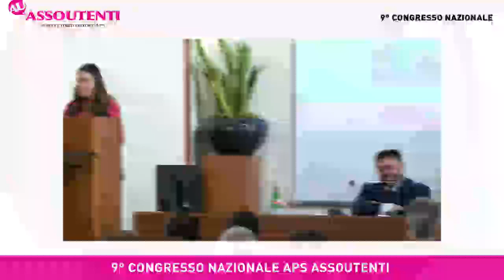Martina Donini - Presidente Udicon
Speciale Donne Congresso Assoutenti